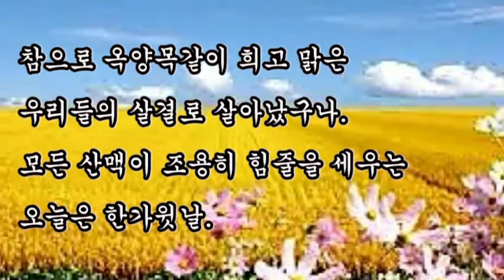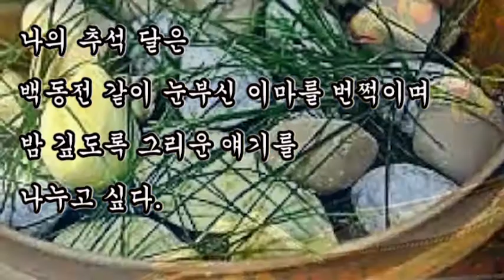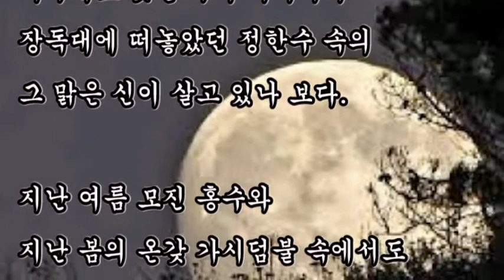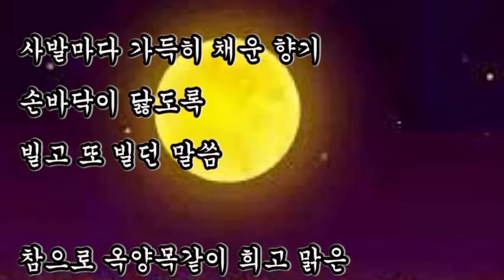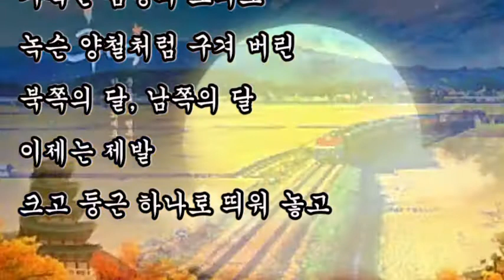좋은글, + 추석 달을 보며 / 문정희, 나의 추석 달은 백동전 같이 눈부신 이마를 번쩍이며 밤 깊도록 그리운 얘기를 나누고 싶다.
좋은글,
추석 달을 보며 / 문정희,
나의 추석 달은 백동전 같이 눈부신 이마를 번쩍이며 밤 깊도록 그리운 얘기를 나누고 싶다.

​그대 안에는
아무래도 옛날 우리 어머니가
장독대에 떠놓았던 정한수 속의
그 맑은 신이 살고 있나 보다.

지난 여름 모진 홍수와
지난 봄의 온갖 가시덤불 속에서도
솔 향내 푸르게 배인 송편으로
떠올랐구나.

사발마다 가득히 채운 향기
손바닥이 닳도록
빌고 또 빌던 말씀

참으로 옥양목같이 희고 맑은
우리들의 살결로 살아났구나.
모든 산맥이 조용히 힘줄을 세우는
오늘은 한가윗날.

헤어져 그리운 얼굴들 곁으로
가을처럼 곱게 다가서고 싶다.

가혹한 짐승의 소리로
녹슨 양철처럼 구겨 버린
북쪽의 달, 남쪽의 달
이제는 제발
크고 둥근 하나로 띄워 놓고

나의 추석 달은
백동전 같이 눈부신 이마를 번쩍이며
밤 깊도록 그리운 얘기를 나누고 싶다.
신앙 같은 어머니,